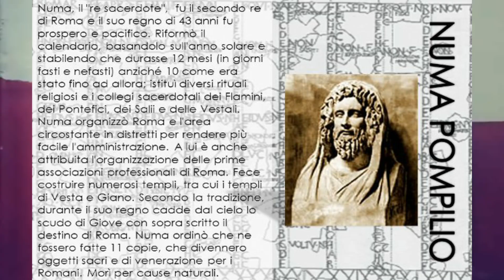The story of calendar | Kannada | Surya Murugan